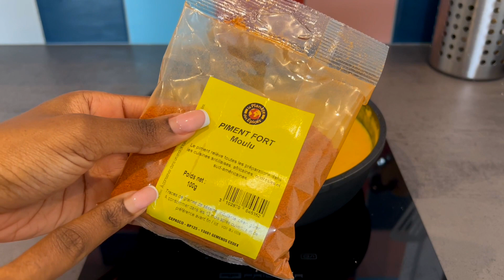Talk & cook with me ⎜vlogmasday3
Hello mes Go, le vlogmas d'hier est passé à la trappe mais je vous explique pourquoi en vidéo et on cuisine ensemble un plat simple mais que j'adore ! J'espère que ça vous plaira J'ai hâte de lire et d'échanger avec vous en commentaire💕

❤︎ Mes sites préférés & CODES PROMOS !

‣ Sigma Beauty⎥Des pinceaux et du makeup de super qualité à prix raisonnable :
( -10% sur votre commande avec le code INNOVATINGBEAUTY + un cadeau offert dès 30$ d'achat.)

‣ BeautePrivee ⎥ Du makeup, des produits soins, des parfums, ... de supers marques à prix réduit

Merci infiniment d'être là ❤︎
Moins